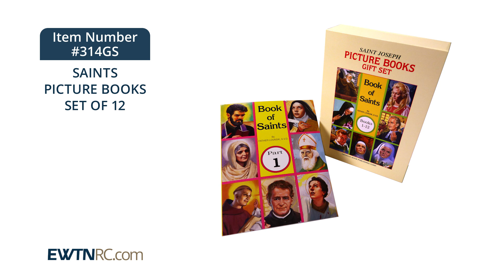314GS_SAINTS PICTURE BOOKS-SET OF 12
314GS_SAINTS PICTURE BOOKS-SET OF 12